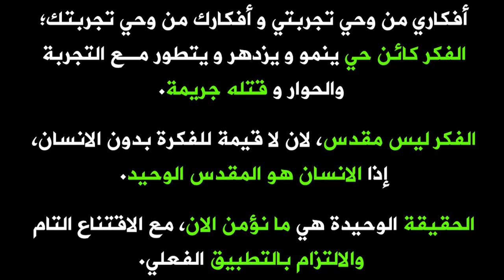337 - الجني الازرق ومصباح علاء الدين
الجني الازرق ومصباح علاء الدين - 94
00:00
10:00
20:00